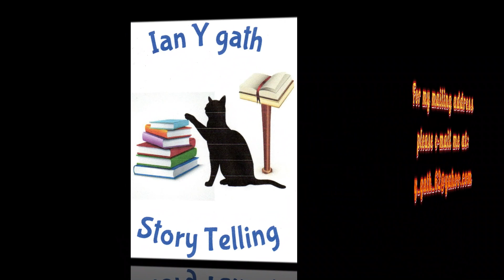A Prophet Babylon, Chapter 5b.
Margaret Enters the conversation.